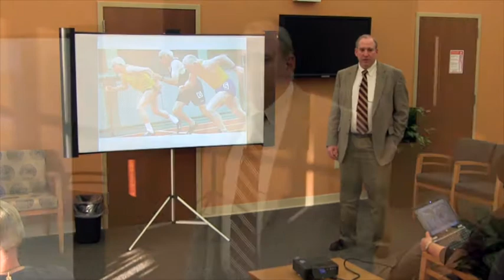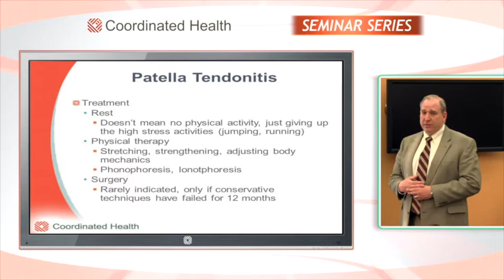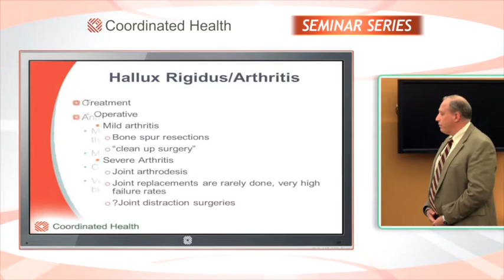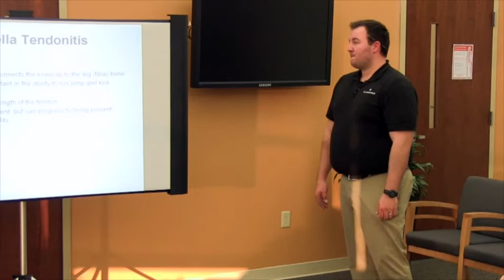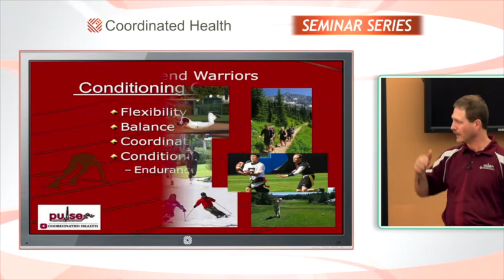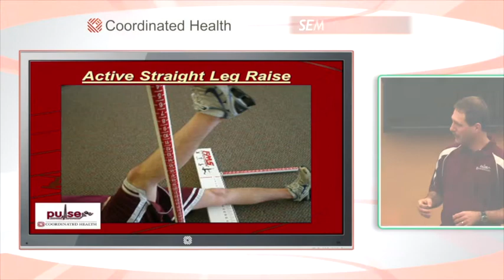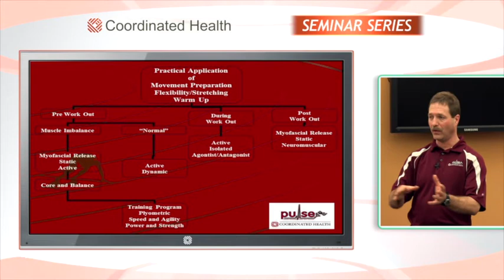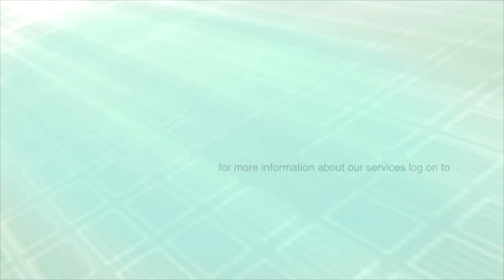Weekend Warrior on Demand Seminar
Reluctant to slow down as you age? Your body may have a different idea. Dr. Rudolph will review the most common sports injuries affecting "formerly" active people over 30 to include muscle strain, ankle sprain, tendonitis, knee cartilage tear,and plantar fascitis. Physical Therapist, Jared Kohler will offer suggestions for avoiding weekend-warrior injuries through warm-ups, cools downs, and technique.

Dr. Jason Rudolph is a Board Certified Orthopedic Surgeon and graduated from the Chicago Medical School in 1993. He completed his fellowship in foot and ankle surgery at Vanderbilt University. Some of his specialties include complex ankle and foot reconstruction, ankle injuries, and sports injuries. He is also a team physician for Easton Area High School, Notre Dame High School and Wilson Area High school. As a former high school and college athlete, Dr. Rudolph understands the athlete's perspective and the need to get back to activity as quickly as possible.